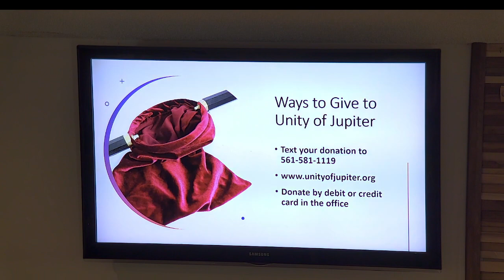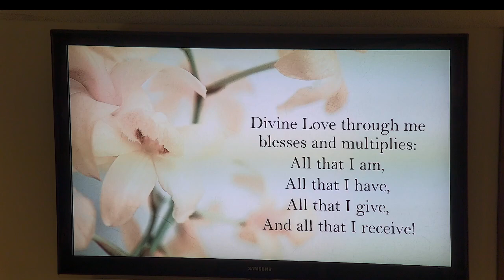The Current Of Life 4-14-24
Recorded at Unity of Jupiter in Jupiter, Florida